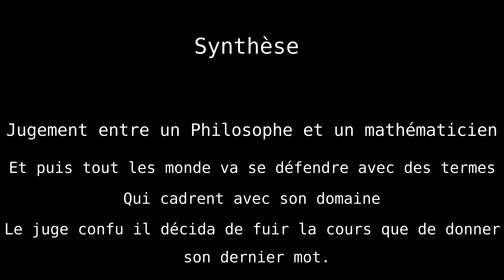Jugement_Film_Complet_HD by Light Anime STUDIOS(Studio Africain )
Parse avoir fait quelque correction technique,je crois que ca m'a donné ceci